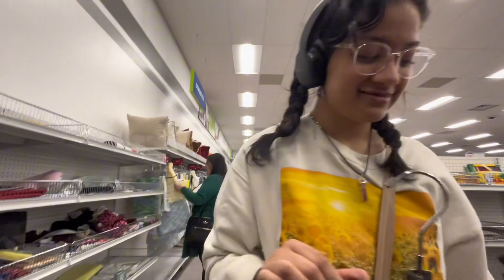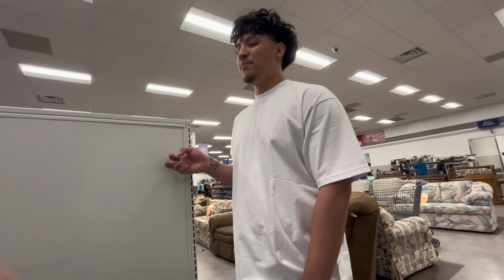Just another Saturday with the fam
It was a boring Saturday and the girls had some cash so we decided to hit the thrift store and see what scores we can find. It was less packed with people than it usually is, so it was a chill trip to the thrift.